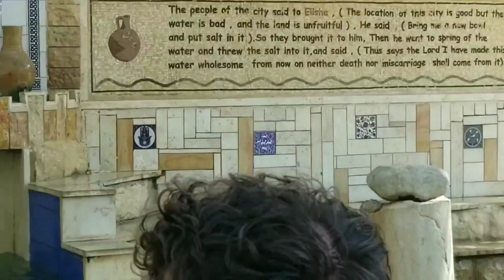The Oldest City in the World-Jericho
The oldest continuously inhabited city in the world is Jericho